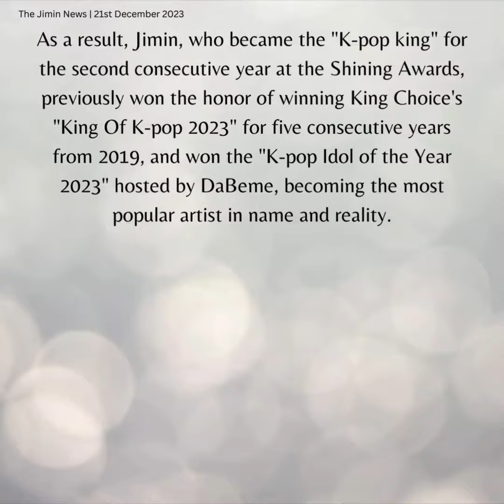211223 Jimin Dose - Jimin, '2023 King Of Kpop' 1st place.2 years in a row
방탄소년단(BTS) 지민이 'K팝 제왕' 자리에 연이어 오르며 2023년을 화려하게 마무리했다.
지민은 지난 11월 30일 종료된 글로벌 팬 투표 사이트 샤이닝 어워즈(Shining Awards)에서 실시한 'The King Of Kpop 2023' 투표에서 총 74만 8548표를 얻어 35.56%의 득표율로 지난해에 이어 2년 연속 1위에 올랐다.
샤이닝 어워즈 측은 "'The King of Kpop' 타이틀은 가장 인기 있고 재능 있는 남자 K팝 아이돌 또는 가장 유명하고 뛰어난 남자 K팝 아티스트에게 수여된다"며 실력과 카리스마가 넘치는 활기찬 K팝 세계에서 우수성의 화신으로 두각을 드러낸 남자 아이돌이자 2023년, 팬들의 마음을 사로잡았을뿐더러 음악적 탁월함과 무대 존재감에 대한 새로운 기준을 세운 남자 아이돌을 투표에 붙인 결과 지민이 1위를 차지했다고 밝혔다.
또한 샤이닝 어워즈 'King Of Kpop 2023' 수상자인 지민의 이름으로 투표에 참여한 팬들에 대한 감사의 마음을 담아 도움이 필요한 단체에 기부금을 전달했다고 알려 훈훈한 의미를 더했다.
이로써 샤이닝 어워즈 2년 연속 'K팝 제왕'에 등극한 지민은 앞서 킹초이스(King Choice)의 'King Of Kpop 2023'에서 2019년부터 5년 연속 우승이라는 영예를 거머쥐었고, 다베메(Debeme)가 진행한 'Kpop Idol of the Year 2023'에서도 우승을 차지해 명실상부 K팝 최고 인기의 아티스트로 맹위를 떨치고 있다.
2019년부터 영미권 사전 사이트 어반 딕셔너리(Urban Dictionary)에 'King Of Kpop'으로 명시된 지민은 올해 MAMA에서도 하이라이트라 할 수 있는 '2023 MAMA 베스트 남자 가수상'을 수상하는 등 '페이스' 앨범으로 첫 솔로활동을 시작한 이후 한국 솔로 가수 최초 빌보드 '핫100위'를 비롯해 각종 차트를 휩쓸며 2023년을 자신의 해로 만들어 군백기 이후 활동에 대한 기대감을 한층 높이고 있다.
Jimin finished 2023 splendidly by taking the position of 'K-pop king' one after another. Jimin won a total of 748,548 votes in the "The King of Kpop 2023" vote held at the global fan voting site Shining Awards, which ended on November 30, winning 35.56 percent of the vote, ranking first for the second consecutive year since last year. "The King of K-pop title is awarded to the most popular and talented male K-pop idol or the most famous and outstanding male K-pop artist," The Shining Awards said. "Jimin ranked first in 2023 after voting for a male idol who stood out as an embodiment of excellence in the vibrant K-pop world full of skills and charisma, and who captured the hearts of fans as well as set new standards for musical excellence and stage presence." In addition, Shining Awards "King Of Kpop 2023," expressed his gratitude to the fans who participated in the vote by added a heartwarming meaning to the announcement that donations were made to an organization in the name of Jimin. As a result, Jimin, who became the "K-pop king" for the second consecutive year at the Shining Awards, previously won the honor of winning King Choice's "King Of K-pop 2023" for five consecutive years from 2019, and won the "K-pop Idol of the Year 2023" hosted by DaBeme, becoming the most popular artist in name and reality. Jimin, who has been listed as 'King Of Kpop' in the English-language dictionary site Urban Dictionary since 2019, won the '2023 MAMA Best Male Singer Award, which can be considered a highlight at this year's MAMA. etc.  Since starting his first solo career with the album ‘FACE’, Jimin has swept various charts, including the Billboard Hot 100, becoming the first Korean solo singer to make 2023 his year, raising expectations for his post-military activities.

Чимин блестяще завершил 2023 год, один за другим занимая позиции «короля K-pop». Чимин набрал в общей сложности 748 548 голосов в голосовании «Король K-pop 2023», проведенном на глобальном сайте голосования фанатов Shining Awards, которое завершилось 30 ноября, набрав 35,56 процента голосов, заняв первое место второй год подряд с прошлого года. . «Титул «Король K-pop» присуждается самому популярному и талантливому кумиру K-pop мужского пола или самому известному и выдающемуся исполнителю K-pop мужского пола», — говорится в сообщении The Shining Awards. «Чимин занял первое место в 2023 году после голосования за айдола-мужчину, который выделялся как воплощение совершенства в ярком мире K-pop, полном навыков и харизмы, который покорил сердца поклонников, а также установил новые стандарты музыкального совершенства и присутствие на сцене». Кроме того, Shining Awards «King Of Kpop 2023» выразил благодарность фанатам, принявшим участие в голосовании, придав трогательный смысл объявлению о том, что пожертвования были сделаны в организацию от имени Чимина. В результате Чимин, который стал «королем K-pop» второй год подряд на церемонии Shining Awards, ранее удостоился чести выигрывать премию «King Of K-pop 2023» по версии King Choice пять лет подряд, начиная с 2019 года, и выиграл «K-pop айдол 2023 года», организованный DaBeme, стал самым популярным артистом по имени и в реальности. Чимин, который с 2019 года числится «королем K-pop» в англоязычном словаре Urban Dictionary, выиграл премию MAMA «Лучший певец-мужчина 2023 года», что можно считать ярким событием MAMA этого года. и т. д. С момента начала своей первой сольной карьеры с альбома «FACE» Чимин покорил различные чарты, в том числе Billboard Hot 100, став первым корейским сольным певцом, сделавшим 2023 год своим годом, что повысило ожидания в отношении его послевоенной деятельности.